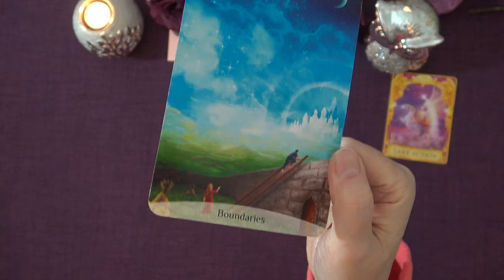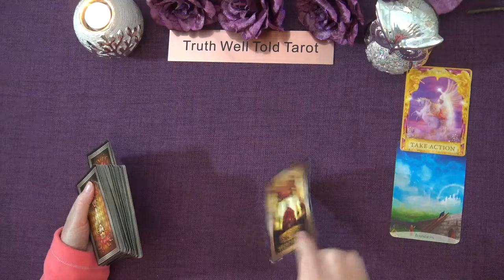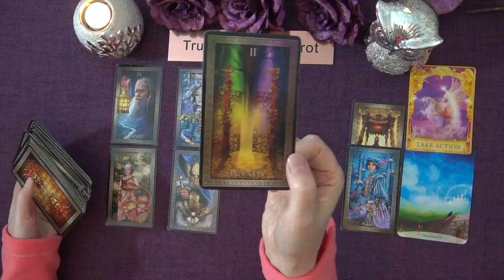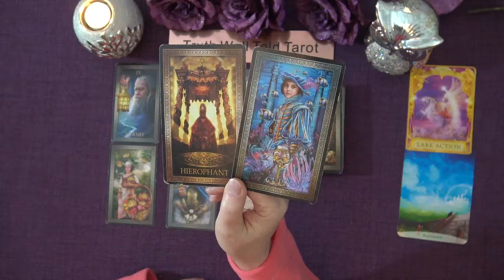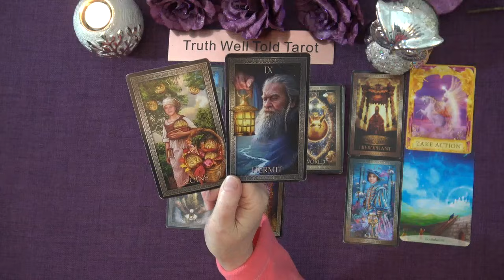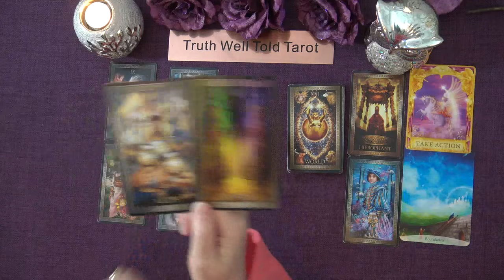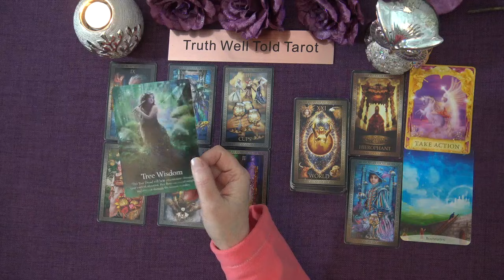VIRGO WEEKLY TAROT "A HEART-TO-HEART CONVERSATION CALLS FOR A DECISION VIRGO" November 8th-14th 2021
Andrea xx